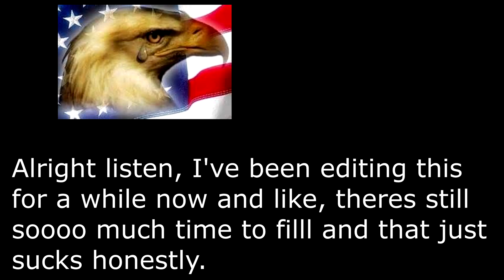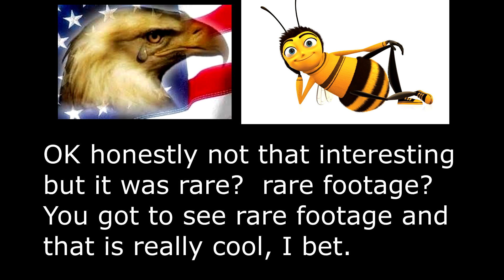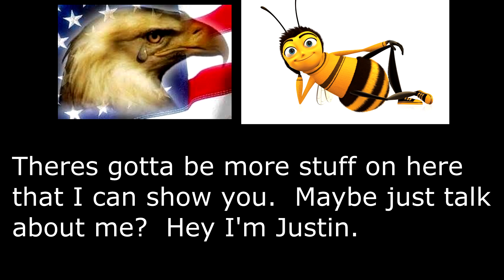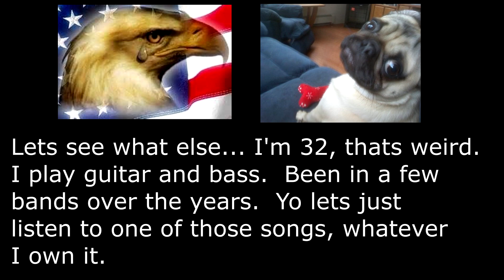Mindcrack UHC Season 28 - Episode 6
Welcome to Mindcrack Ultra Hardcore!  The Minecraft PvP and PvE competition where you don't automatically heal!  All damage is permanent without the use of golden apples or health potions.

This season, it's 2 player teams, and Everyone is Guude after his win the previous season with this same "gimmick"!  Will this lead to confusion in battle? We shall see!

Special thanks to Poppy and Piegon for building the map and for hosting it!

Streaming M-F at 6pm EST // Sundays at 11pm